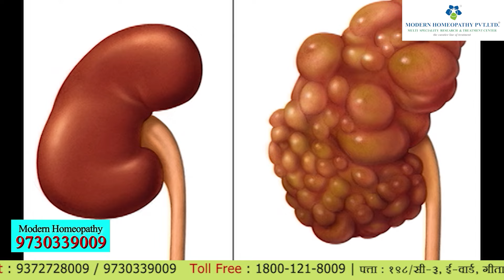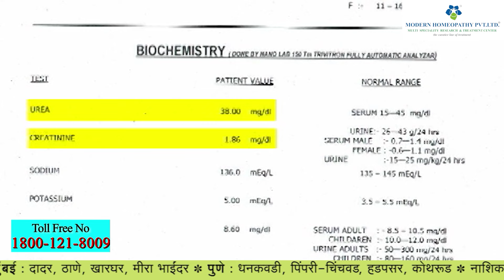KIDNEY FAILURE AND MODERN HOMEOPATHY RESEARCH-BASED TREATMENT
विलास जगझाप, वय ४५ वर्षे, चंद्रपूर - यांना ऑक्टोबर मध्ये किडनी च्या आजाराचे निदान झाले. त्यांना पायावर सूज येणे, वारंवार ताप-सर्दी  येणे, थकवा जाणवणे, निरुत्साहीपणा, जेवण न जाणे, प्रचंड अशक्तपणा  असे त्रास जाणवत होते. तज्ज्ञांनी सुचवलेल्या रिपोर्टनुसार त्यांचे क्रियाटिटीन ३.५० आणि युरिया ७८ इतक्या प्रमाणात वाढलं होत. त्यांचा बीपी वारंवार वाढत होता. सोनोग्राफी रिपोर्टनुसार त्यांना क्रोनिक किडनी फेल्युअर असल्याचे निदान झाले. त्यांच्या किडनीचा आकार कमी होऊन स्प्लिन व लिव्हर चा आकार वाढला होता. तज्ज्ञांनी हा आजार कधीही बरा होणार नाही असे सांगितले त्यांना होते. प्रचलित उपचार पद्धतीमध्ये त्यांना काहीच फरक जाणवत नव्हता. त्यांचा बीपी २०० च्या वर होता. त्यांना खूप त्रास होत होता. ते खूप कंटाळे होते. फेब्रुवारी मध्ये त्यांनी मॉडर्न होमिओपॅथीचे औषोधोपचार चालू केले. हळूहळू त्यांचा त्रास कमी होत गेला. त्यांचे  क्रियाटिटीन १.८ आणि युरिया ३८ इतक्या सामान्य स्थितीत येऊन आजतागायत स्थिर आहे. त्यांचा स्प्लिन आणि लिव्हर चा आकार सामान्य स्थितीत आला. त्यांचा क्रोनिक किडनी फेल्युअर हा आजार पूर्णपणे बरा झालाय. श्री जगझाप मॉडर्न होमिओपॅथीच्या औषोधोपचारानी सामान्य व आनंदित आयुष्य जगत आहेत. ते आता पूर्णपणे बरे झाले आहेत.

Modern Homeopathy has the curative line of treatment for Kidney Failure.
Kidney Failure: Dialysis and kidney transplants are the only options for treatment under conventional medicine; however, modern homeopathy offers a curative line of treatment that can eliminate dialysis and the potential for a kidney transplant. The patient can have a healthy life

Key Features of Modern Homoeopathy:
✅ Prevent Dialysis;
✅ 99.99 percent reduce the need for a kidney transplant;
✅ Painless Treatment: No surgery Required
✅ More than 157,000 patients have been successfully treated.
✅ 28+ years of experience,
✅ OPD-based treatment,

📍Branches Across India: Maharashtra, Karnataka, Goa, Gujrat and Madhya Pradesh.